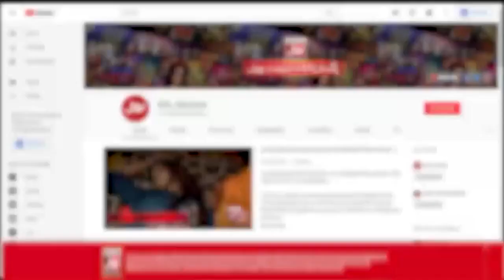Gujranwala Sad Incident | Influential Person Mistreated Women | Breaking News